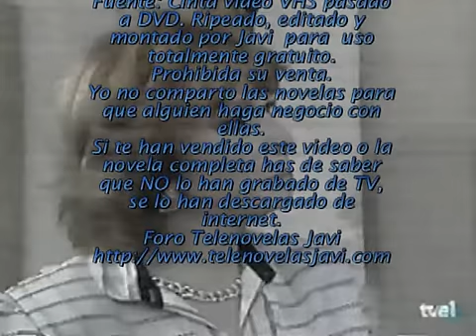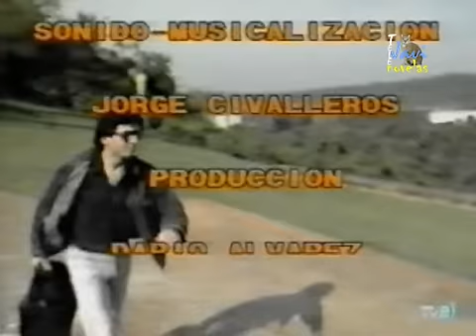Estrellita mia Capitulo 052